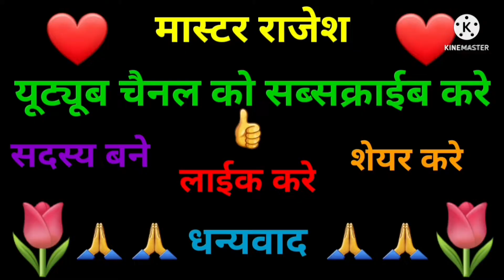जीवन जीने के लिए सबसे महत्वपूर्ण क्या है ।What is the most important thing in life.